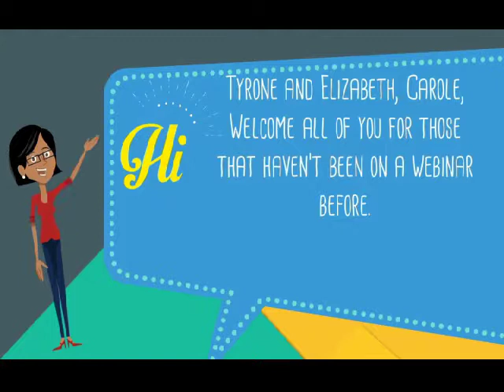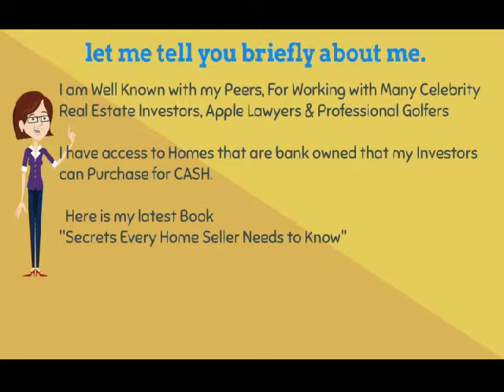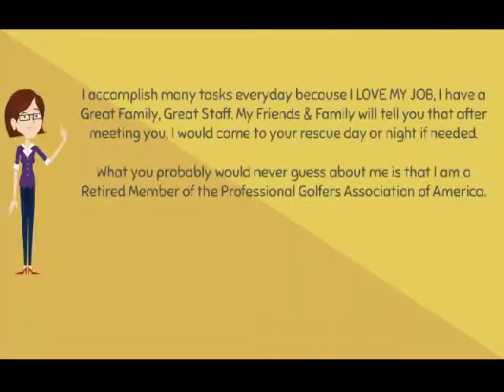Seller Pricing Webinar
Get Your instant Homes Value